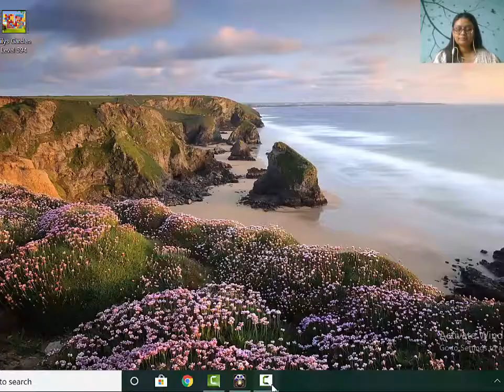Wildscapes Level 137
You need toys for this level. Make spinning tops to collect them.